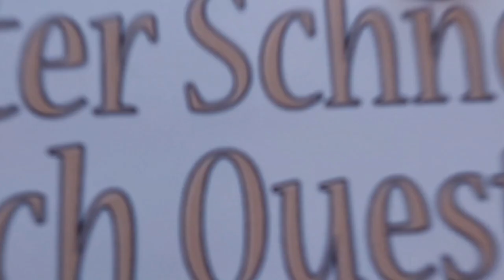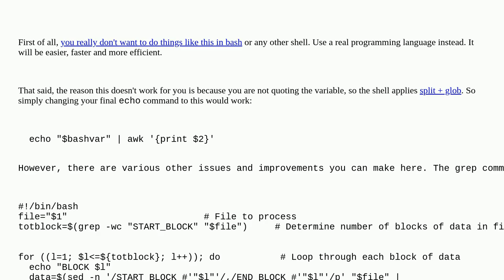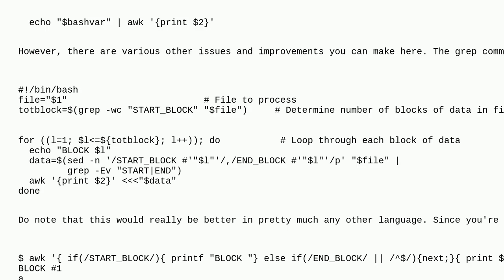Unix: bash scripting: Saving and then processing file contents as a bash variable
bash scripting: Saving and then processing file contents as a bash variable

A special thanks goes out to the community

  shell-script linux